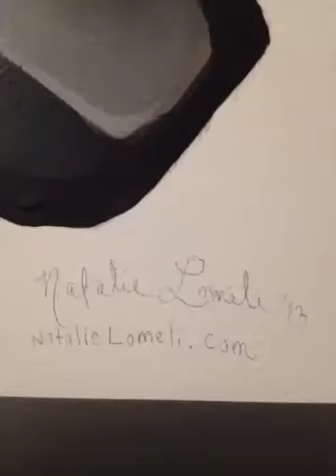Ace Hotel NYC Mural : Room 424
Here's a short and sweet video of the mural I painted at the Ace Hotel in NYC, courtesy of John Fisk. Check it out!

Cheers!

Natalie Lomeli